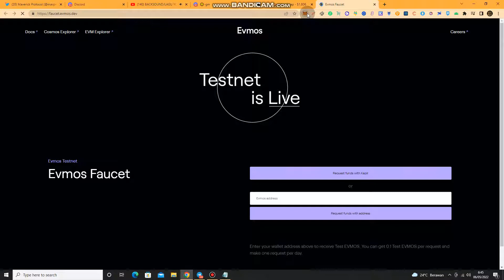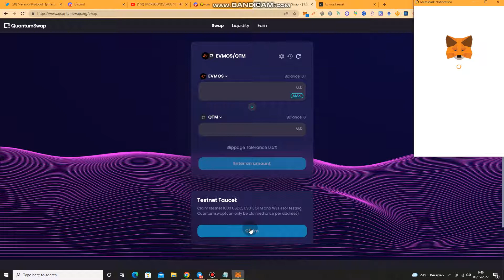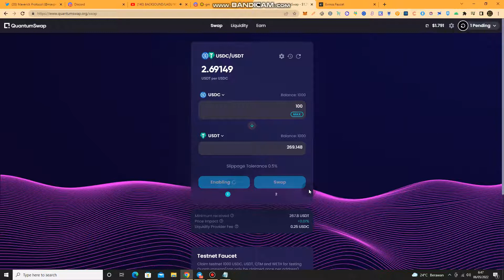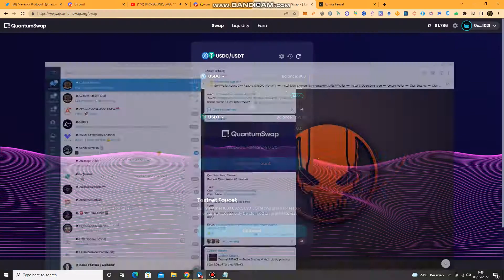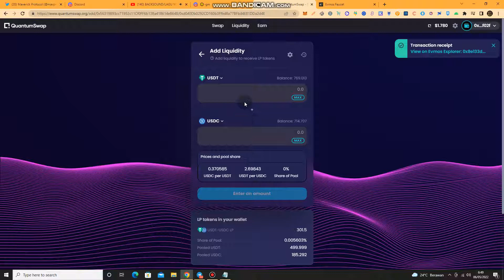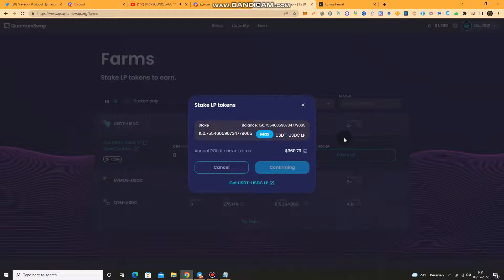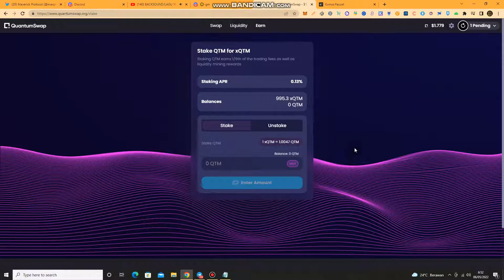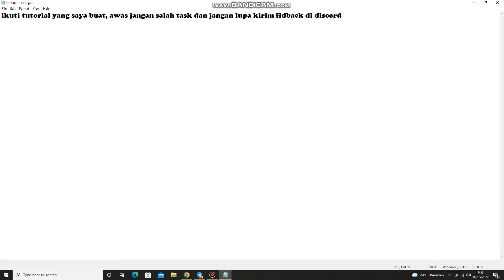Tutorial QuantumSwap Testnet airdrop